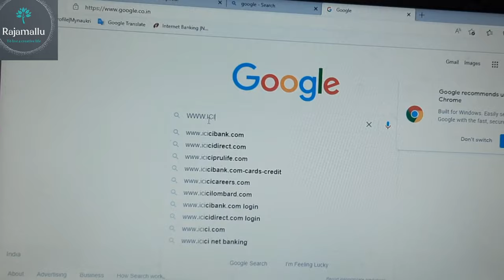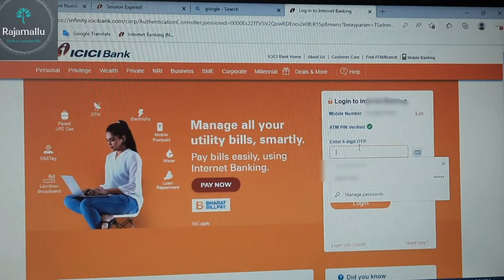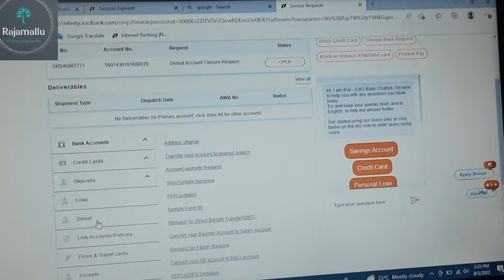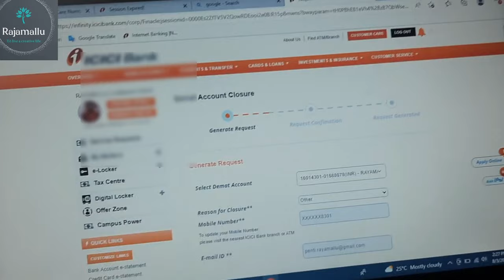How to close ICICI Direct Demat account online / Online ICICI Direct Demat account process Telugu lo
How to close Icici direct demat account. this video help to all

Hi guys
I am Rajamallu

about video:
EE video nu end varaku chudandi arthamu ayithe like cheyandi , arthamu kakapothe comment cheyandi em arthamu kaledhu , next video baga chestanu nenu

Mickey donald drawing video link

comment cheyandam marchipokandi

Amazon link
SanDisk Ultra microSD UHS-I Card...

128gb memory card unboxing | 128 gb  sd card by Rajamallu art ?

Hi guys
I am Rajamallu

about video:
EE video lo nenu mecro soft sd card entha mobile lo gblu vastadhi chuspistanu

comment cheyandam marchipokandi